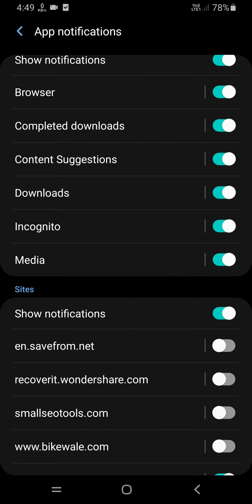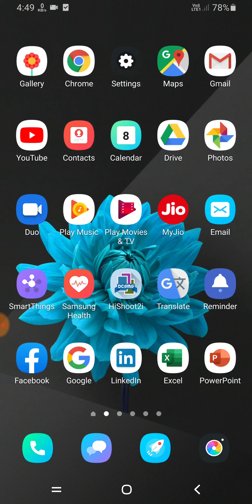Samsung M11, M21 Notification Allow, Deny